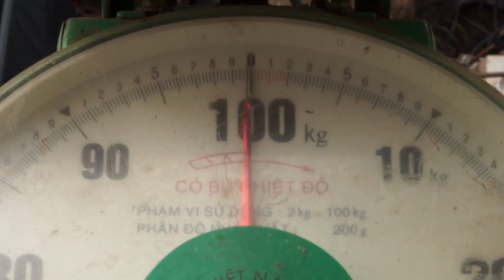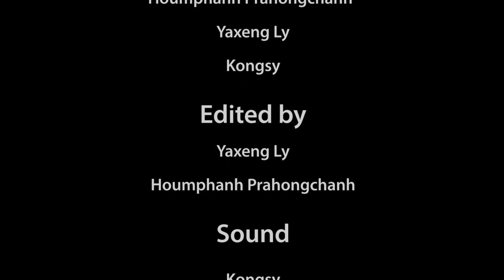Collecting Bottles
"Collecting Bottles" was directed by Houmphanh Phahongchanh, Yaxeng Ly, and Kongsy Vilayphone, and tells the story of woman who gathers bottles and cans to sell in order to support her family. This short documentary was created during the "Our Lives on Film" workshop in September 2013, organized by the Luang Prabang Film Festival, instructed by HUMA // Humanitarian Media Agency, and funded by The Asia Foundation.